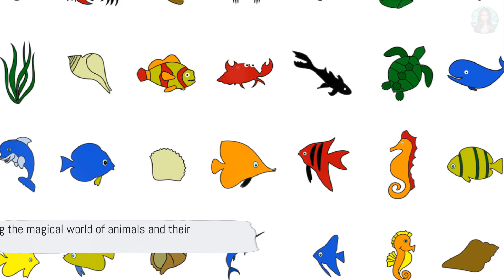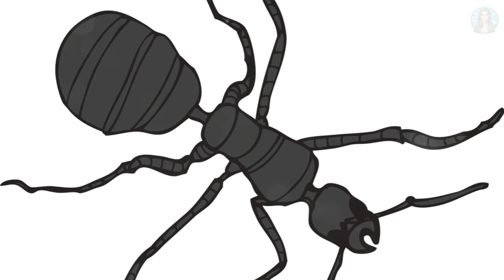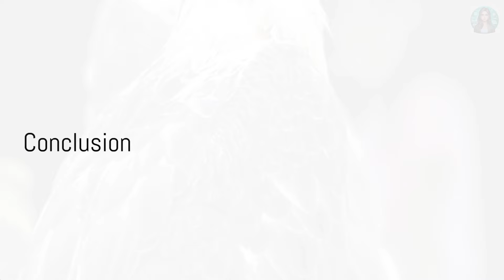Fun Time with Animal Names!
Animals across the world.

Here are 20 animals from a variety of habitats:

1. Elephant
2. Tiger
3. Blue Whale
4. Kangaroo
5. Giant Panda
6. Bald Eagle
7. African Lion
8. Emperor Penguin
9. Polar Bear
10. Komodo Dragon
11. Giraffe
12. Orangutan
13. Great White Shark
14. Sloth
15. Hippopotamus
16. Red Fox
17. Cheetah
18. Snow Leopard
19. Green Sea Turtle
20. Rhinoceros